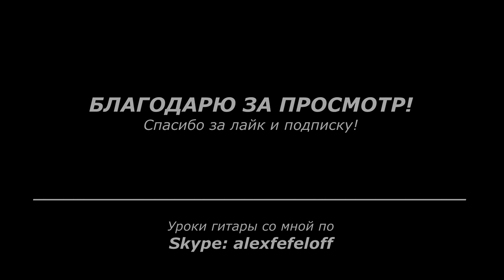Вечерний мотив | Александр Фефелов